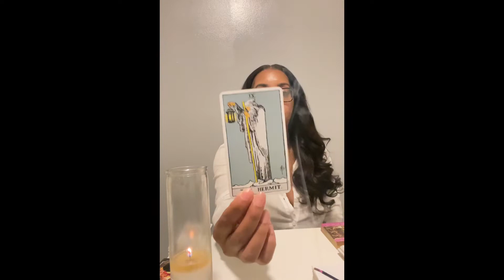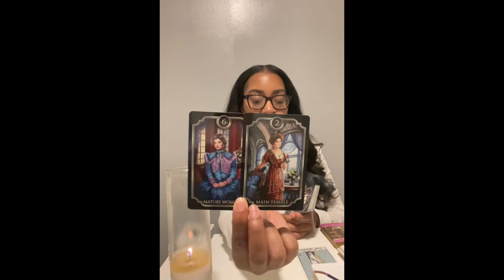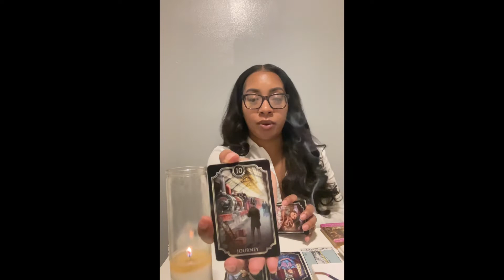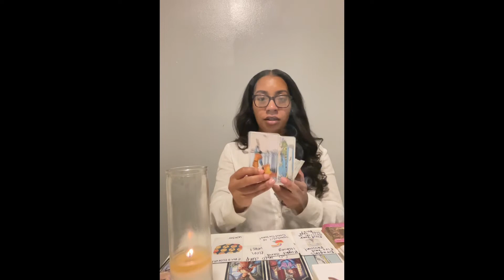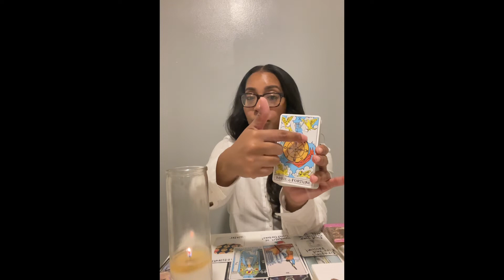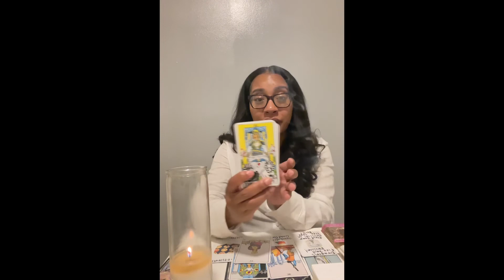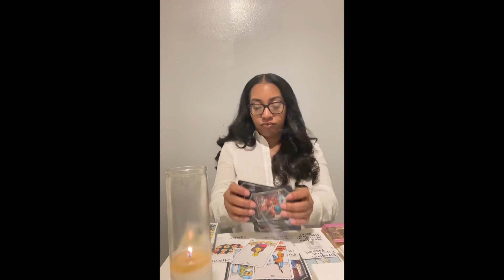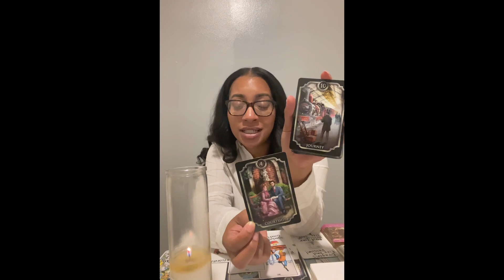YOU’RE CHANGING COURSE‼️ WHERE WILL IT LEAD ❤️‍🩹